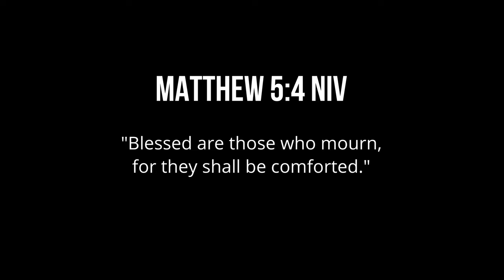VOLLEYBALL 101 PART 1 with Manilla Santos | MUTKENFLIX EP38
EP37

EP18: KYU EN EY (Mutya)
EP26: THE BODYGUARD part 1 (Mutya)
EP27: THE BODYGUARD part 2 (Kenneth)
EP38 PART 1: VOLLEYBALL 101 with Manila Santos (Kenneth)

Official Fan Page Group:

Mutya: